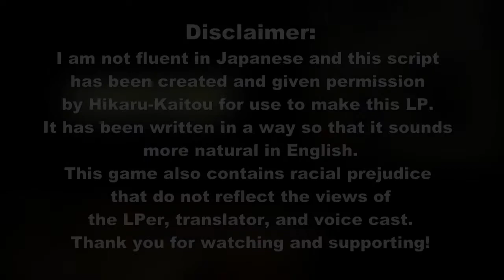[Let's Play] Dai Gyakuten Saiban 2 Case 3 - Part 4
We check out the area around the World's Fair and at least look at the device.

Gina Lestrade: Kukki

Dai Gyakuten Saiban 2:  Naruhodō Ryūnosuke no Kakugo (大逆転裁判２ -成歩堂龍ノ介の覺悟)